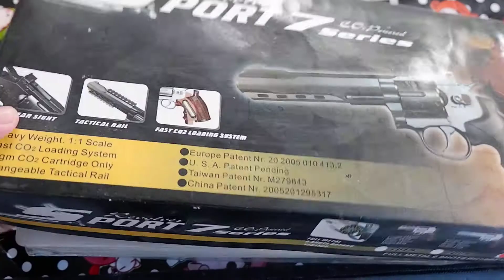ขออวดปืนบีบีกันใช้CO2 wingun703 (Super Sport703) โชรูปร่างของตัวปืน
สวยงามซื้อมาสะสม